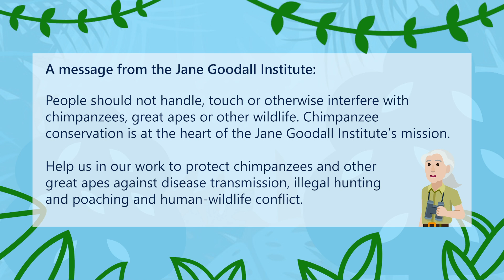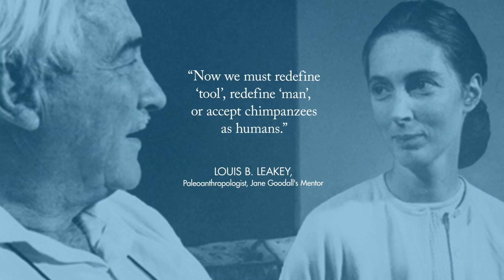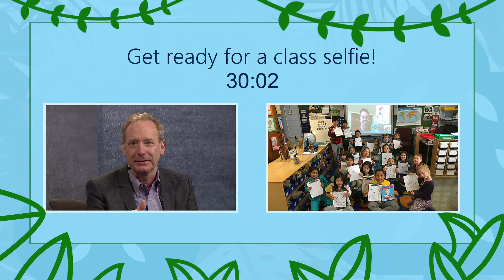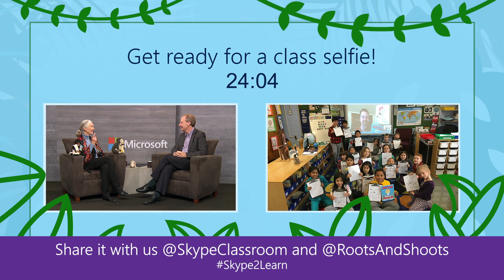Skype in the Classroom Broadcast with Dr. Jane Goodall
Inspire the next generation of conservationists to love and protect our planet in this broadcast with Microsoft guest, Dr. Jane Goodall, the world- renowned scientist and environmentalist.

Dr. Jane Goodall empowers students to care about our planet and take action to make the world a better place for people, animals, and the environment.

Download the free activity plan and more free resources for the broadcast